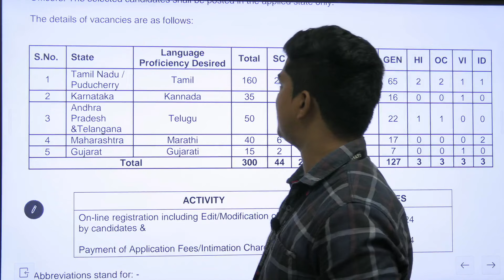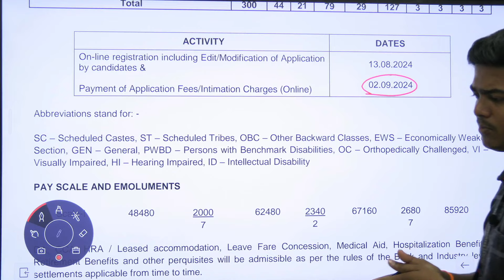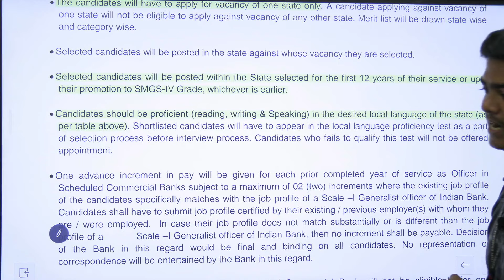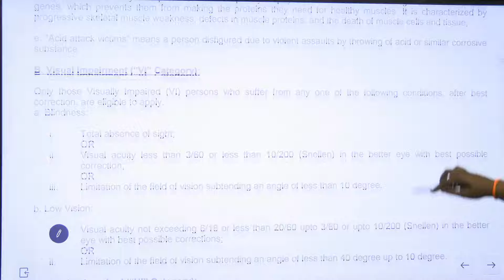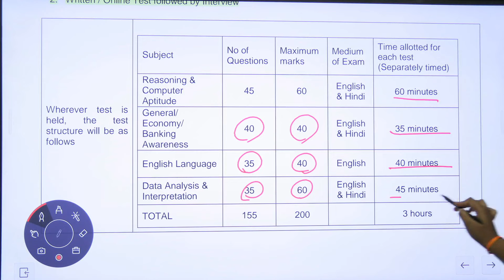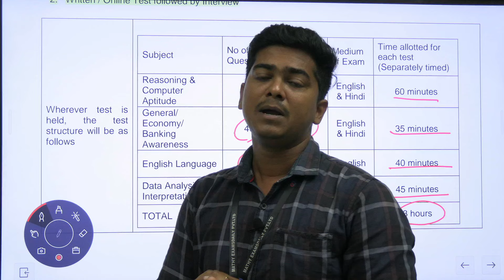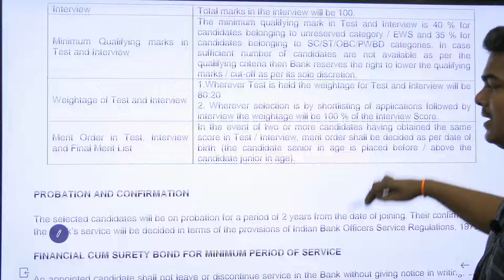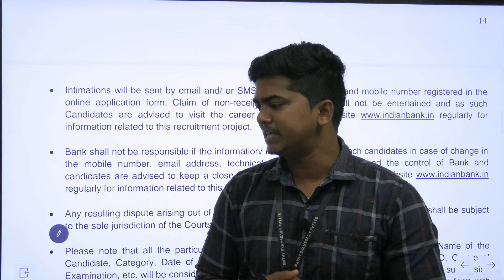Indian Bank PO - 2024 | Notification Out | 300 VACANCY